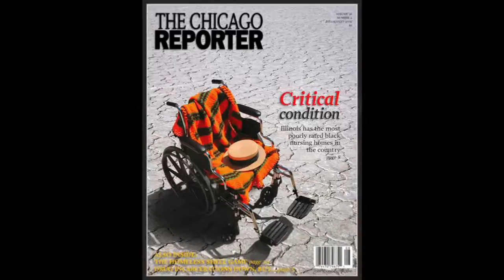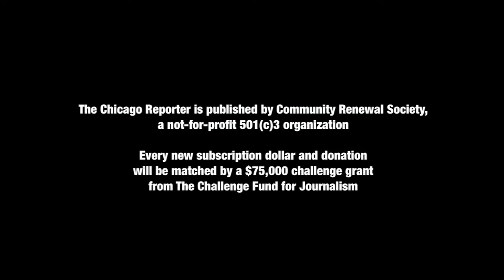The Chicago Reporter video brochure (5 min.)